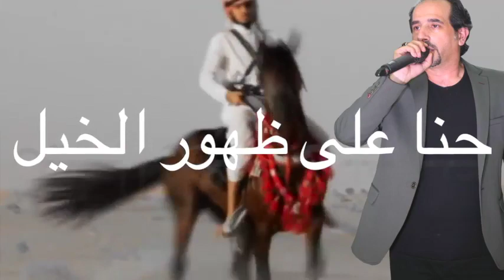جديد مروان العقرباوي 2019 حنا عظهور الخيل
التراث الفلسطيني  اجمل الدبكات   يرغول  مجوز  الفلكلور الشعبي الفلسطيني التراث الشعبي حفلات شعبية فرقة فنون بلادي الشعبية  مروان العقرباوي الصوت الحر 2019